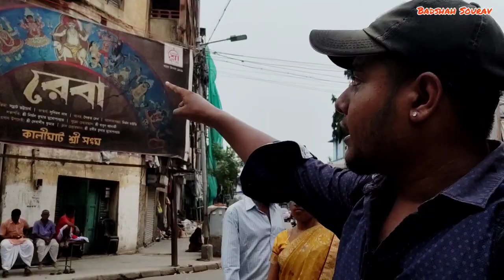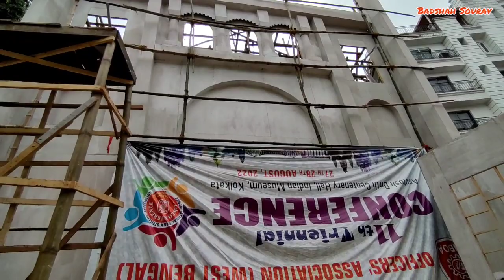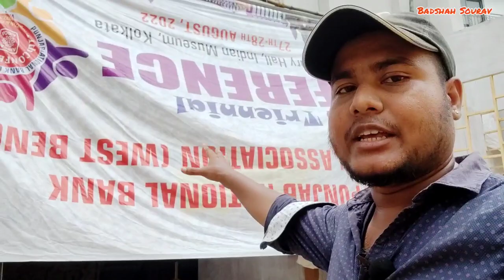Kalighat Sree Sangha Durga Puja 2022|Exclusive First Look Of Sree Sangha Durga Idol